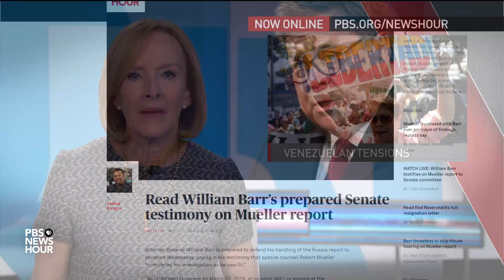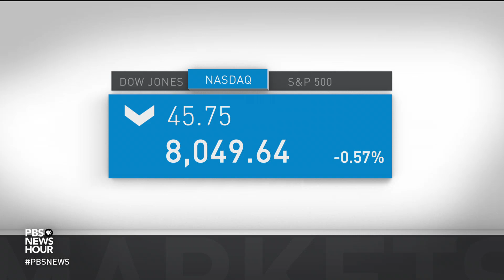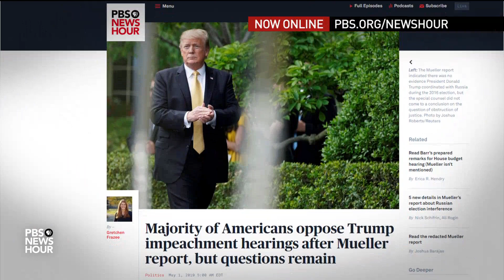News Wrap: Motive unclear in UNC Charlotte shooting that killed 2 students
In our Wednesday news wrap, police in Charlotte, North Carolina, are trying to determine a motive in Tuesday’s college campus shooting. A former student allegedly opened fire in a classroom at the University of North Carolina at Charlotte, killing two and wounding four. Meanwhile, Florida's Republican-led state house gave final approval to expanding a program that allows teachers to carry guns.